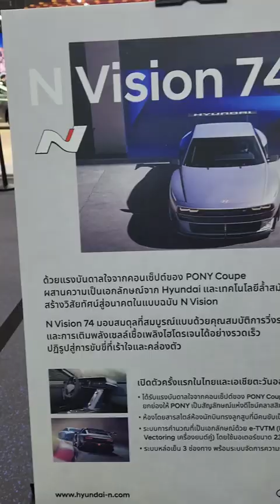พาชมนวัตกรรมรถล้ำๆ ที่งาน Motor Expo 2023 มีรถรุ่นไหนได้รับความนิยม และน่าสนใจบ้าง ไปดูในคลิปกันเลย!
พาชมนวัตกรรมรถล้ำๆ ที่งาน Motor Expo 2023 🔰
มีรถรุ่นไหนได้รับความนิยม และน่าสนใจบ้าง ไปดูในคลิปกันเลย! 👈